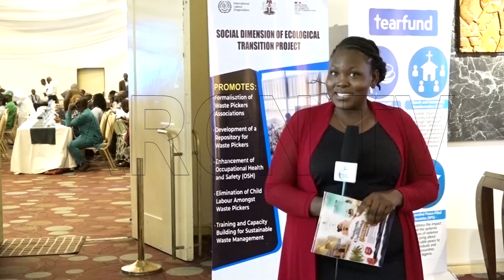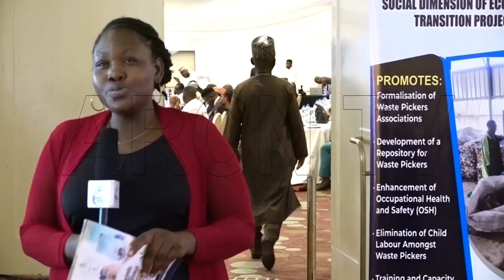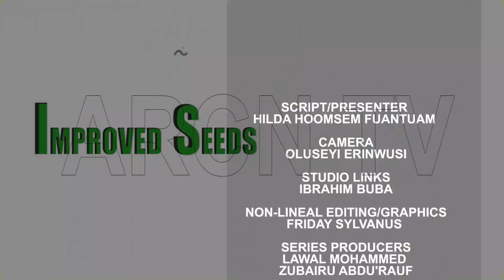IMPROVED SEEDS: MIN. OF ENVIRONMENT HOLDS EVENT FOR NATIONAL DIGITAL REPOSITORY FOR WASTE PICKERS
Improved Seeds is a program designed to entertain, educate and inform farmers on the best ways of improving their seeds for better harvest or production.